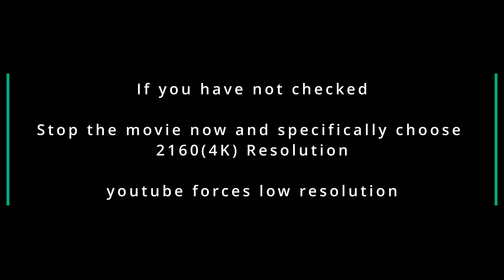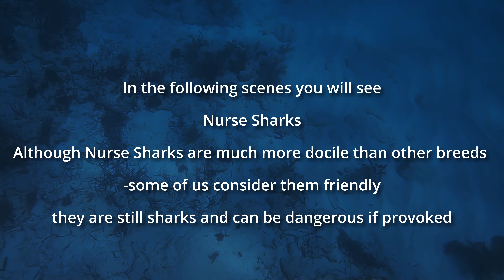DNADiving A beautiful dive with Nurse Sharks, Moray Eels, Rays and more...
We make private movies to show friends and family our dives so they can experience the beauty of the ocean.
We have been encouraged to make them public so more can enjoy these adventures.
We are aware that Nurse Sharks are not Great Whites, which is why we interact with them the way we do. We choose to dive with Nurse Sharks because they allow us to approach them. Our films are not action movies about killer sharks, they are to show how beautiful this breed and other animals of the sea are up close.